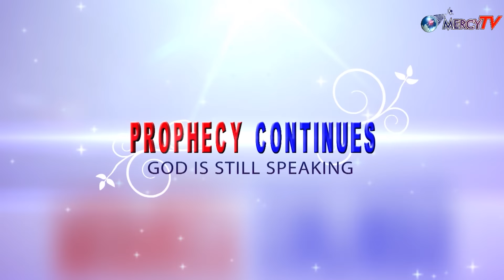PROPHECY: NO MORE OPERATION IN YOUR LIFE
Venue for Austria is:
Kral Event Centre, Kudlichgasse. 3-5, 1100 , Vienna, Austria.
Date: 13th September 2016.
Time: 10:00a.m to 08:00 p.m.

A triple throng attack with the End-Time General with a Speed Anointing! Owomowomo 1; Prophet Jeremiah Omoto Fufeyin of Nigeria.
Every Satanic Attack must be silenced
Theme: ‘’Total Restoration’’. (Jeremiah 30:17).
MERCY TV ENQUIRY LINE
FOR Austria- Co-ordinator: Pastor Godwin

The Ball finally rolls to Central
-Western Europe; Germany’s Sports Hall Hamburg, Krochmannstrabbe 55, 22297, Hamburg, Federal Republic of Germany.
Date: 14th September, 2016- 12:00 p.m. and
  15th September, 2016-10:00a.m.